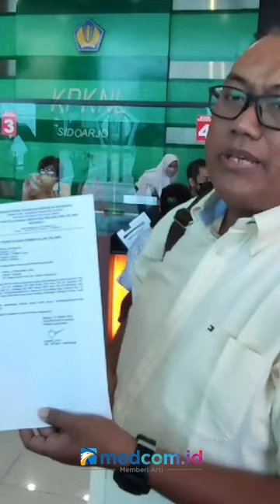DIBATALKAN SEPIHAK SAAT LELANG, PESERTA INI MENGAMUK KARENA SUDAH SETOR RP371,6 JUTA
Seorang peserta lelang asal Sukoharjo, Jawa Tengah marah-marah saat mendatangi Kantor Pelayanan Kekayaan Negara dan Lelang Sidoarjo. Dia kecewa karena proses lelang sebuah bangunan minimarket yang diikutinya tiba-tiba dibatalkan sepihak oleh KPKNL Sidoarjo. Ironisnya pembatalan proses lelang dilakukan setelah menyetor uang jaminan sebesar Rp371,6 Juta kepada pihak penyelenggara lelang. Dirinya menduga ada permainan pejabat lelang untuk memenangkan peserta tertentu.